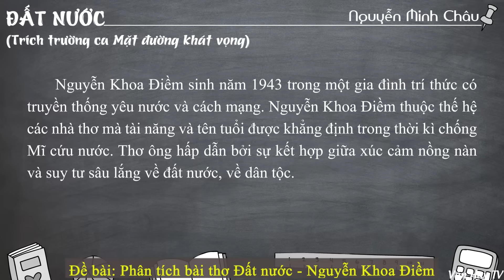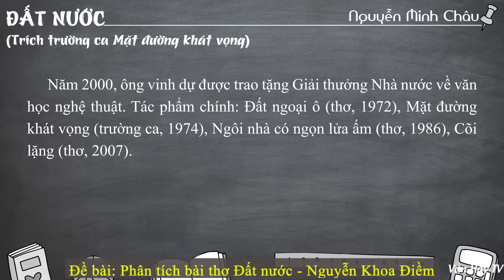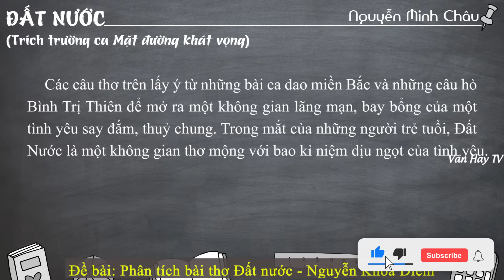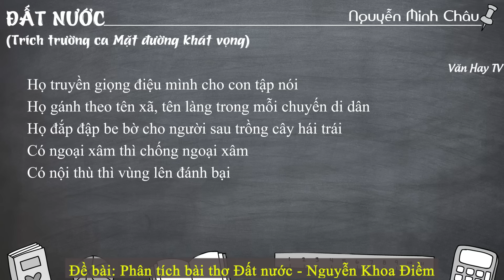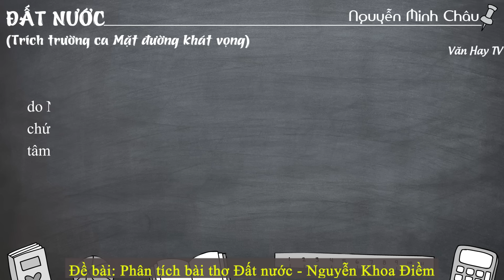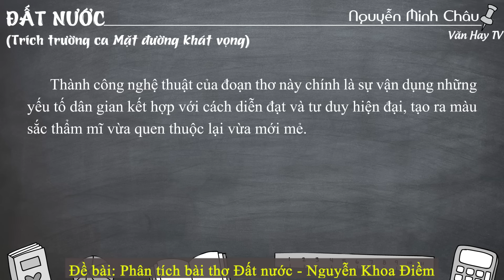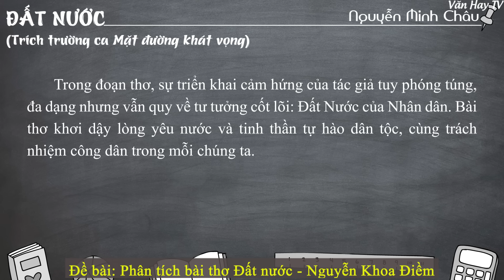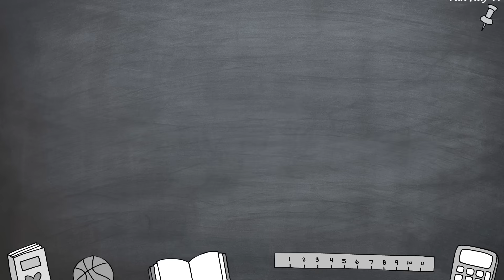Phân tích bài thơ Đất Nước - Nguyễn Khoa Điềm + 99 Mẫu tham khảo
🔰 🔰 🔰 Link tải 18 MẪU THAM KHẢO về Đề bài: Phân tích bài thơ Đất nước (Trường ca Mặt đường khát vọng) - Nguyễn Khoa Điềm.

🔴 Bonus:

---Soạn bài Đất nước (Trường ca Mặt đường khát vọng) - Nguyễn Khoa Điềm (Chi tiết – ngắn).

---Nội dung văn bản – Khái quát tác giả, tác phẩm – Đọc hiểu văn bản – Sơ đồ tư duy.

---Dàn ý phân tích Đất nước (Trường ca Mặt đường khát vọng) - Nguyễn Khoa Điềm (chi tiết – ngắn gọn).

---Đề bài 1: Phân tích bài thơ Đất nước (Trường ca Mặt đường khát vọng) - Nguyễn Khoa Điềm (18 mẫu).

---Đề bài 2: Phân tích tư tưởng đất nước của nhân dân trong bài thơ Đất nước (11 mẫu).

---Đề bài 3: Phân tích phong cách triết luận trữ tình của Nguyễn Khoa Điềm trong Đất nước (2 mẫu).

---Đề bài 4: Cảm nhận hình tượng đất nước trong bài thơ Đất nước của Nguyễn Đình Thi và Nguyễn Khoa Điềm (3 mẫu).

---Đề bài 5: Phân tích hình tượng đất nước trong bài thơ Việt Bắc và Đất Nước.

🔴 Bonus:

---Đề bài 6: Phân tích nét mới trong cảm nhận về Đất nước của Nguyễn Khoa Điềm (7 mẫu).

---Đề bài 7: Phân tích câu thơ “Cha mẹ thương nhau bằng gừng cay muối mặn” trong bài Đất nước của Nguyễn Khoa Điềm (2 mẫu).

---Đề bài 8: Phân tích 9 câu đầu bài Đất Nước của Nguyễn Khoa Điềm (17 mẫu).

---Đề bài 9: Phân tích đoạn đầu của bài thơ Đất Nước (3 mẫu).

---Đề bài 10: Phân tích đoạn thơ “Trong anh và em hôm nay…Làm nên Đất Nước muôn đời” trong bài thơ Đất Nước của Nguyễn Khoa Điềm (2 mẫu).

---Đề bài 11: Viết đoạn văn nghị luận trách nhiệm của công dân đối với đất nước (5 mẫu).

---Đề bài 12: Nghị luận xã hội về tình yêu quê hương đất nước (22 mẫu).

♥♥♥ Hãy nghe và cảm nhận ♥♥♥